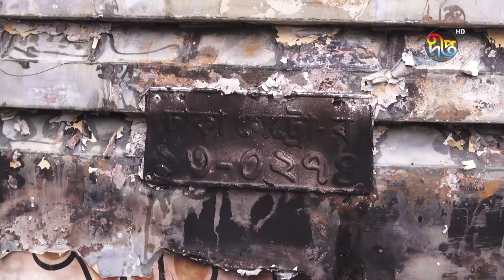'সেকেন্ডের ভিতরে গাড়িটা পুইরা গেল' | Bus Fire | Interview | Dhaka | Deepto News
'সেকেন্ডের ভিতরে গাড়িটা পুইরা গেল'

Address:
Deepto TV
7/A/GA Tejgaon Industrial Area,